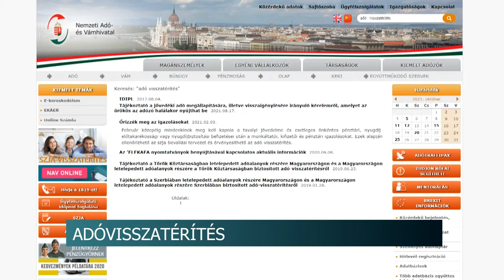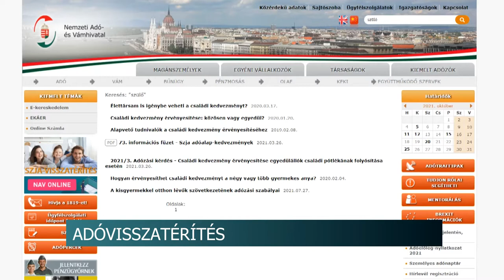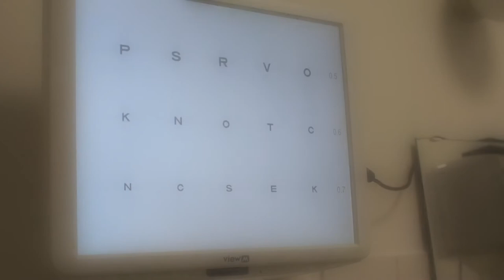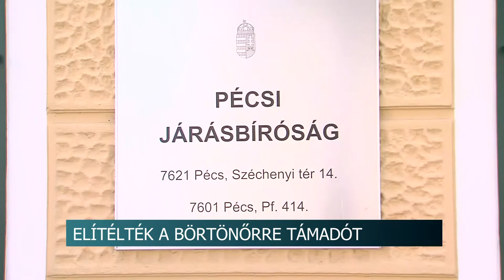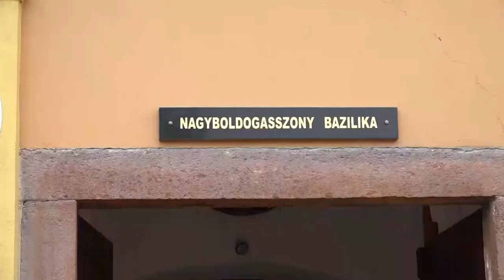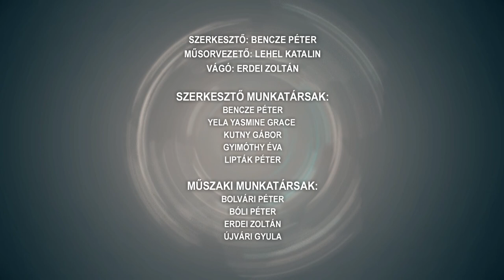Híradó - Tolnatáj Televízió 20211012